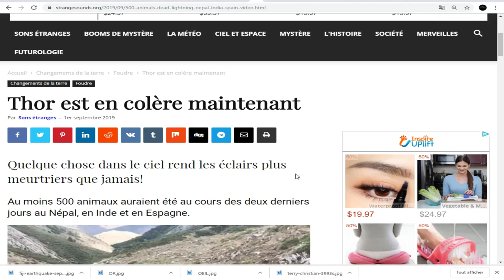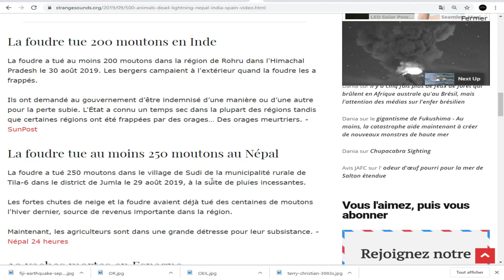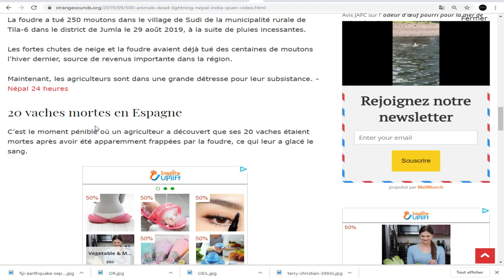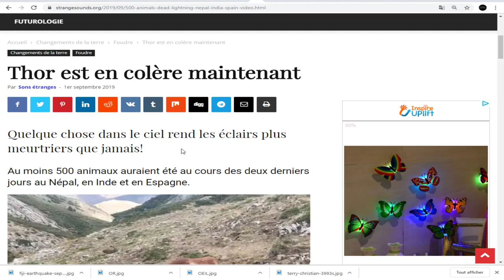DERNIÈRE HEURE, VOYEZ CE QUE LA FOUDRE A FAIT EN INDE, NÉPAL,ESPAGNE EN 48 HEURES.